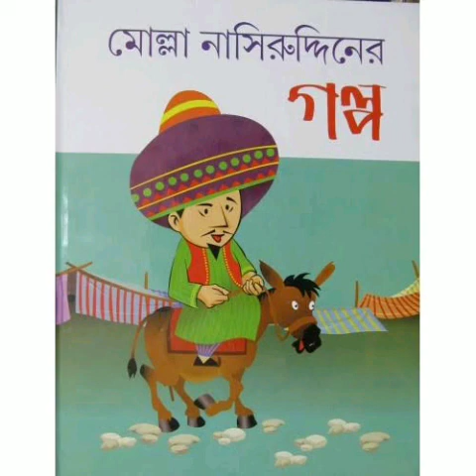মোল্লা নাসিরউদ্দিনের গল্প - ১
রচনা: সত্যজিৎ রায়
কন্ঠদানে: বিহান মুখার্জি ও পরাগ মুখার্জি